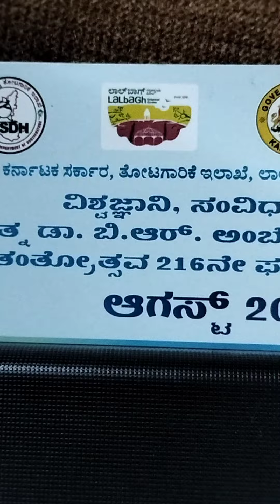ಲಾಲ್ ಬಾಗ್ ಫಲಪುಷ್ಪ ಪ್ರದರ್ಶನ ಕೊನೆಯ ದಿನ